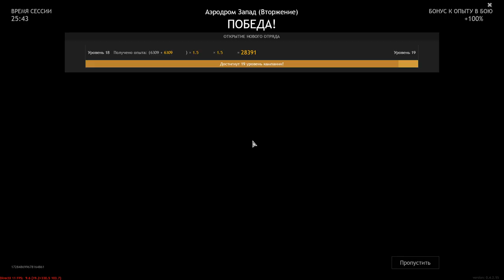THE BEST IN Heaven AND On Earth - ENLISTED | Gameplay #108